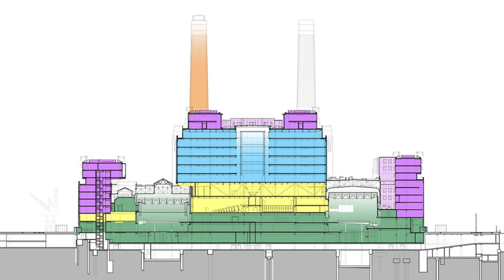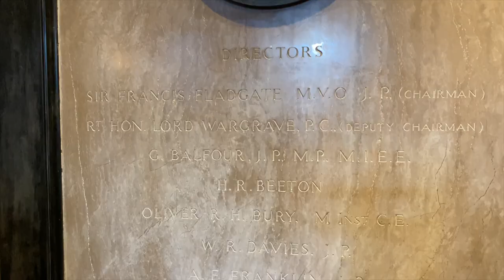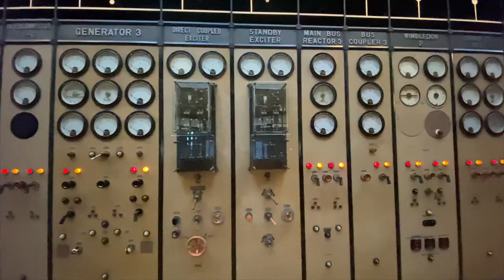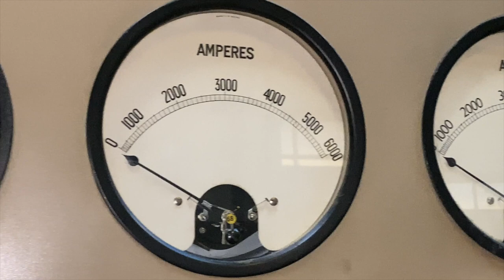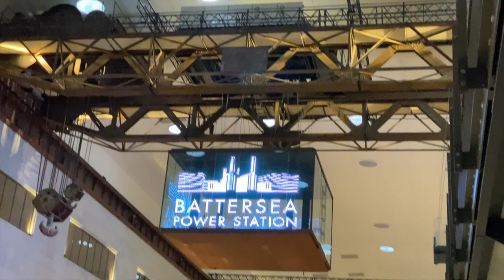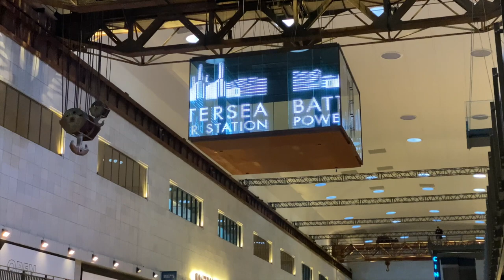Tales of the turbine halls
Jim Eyre of Wilkinson Eyre gave a special tour of the practice’s work at Battersea Power Station to The Architecture Club. Peter Murray was there to record Jim’s story of the regeneration of Europe’s biggest brick building.